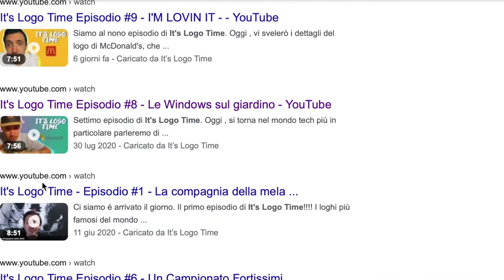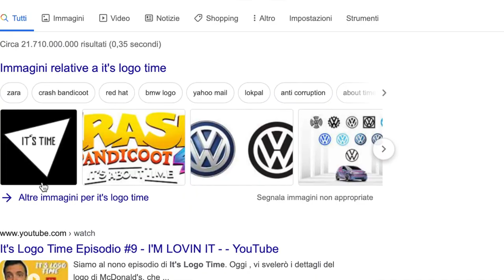GOOGLE - IT'S LOGO TIME EP.10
Oggi andiamo al Googleplex, dove vi spiegherò la creazione e le scelte grafiche dietro
il logo di Google.